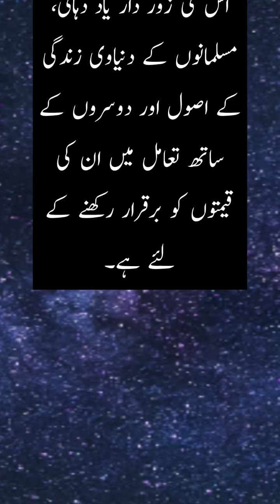اسلامی بھائی چارے کے بارے میں حدیث